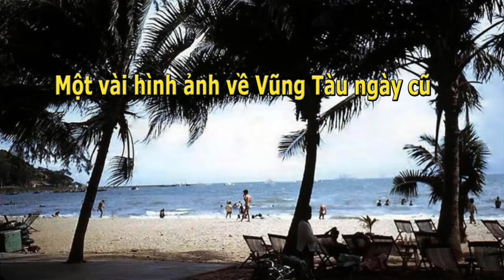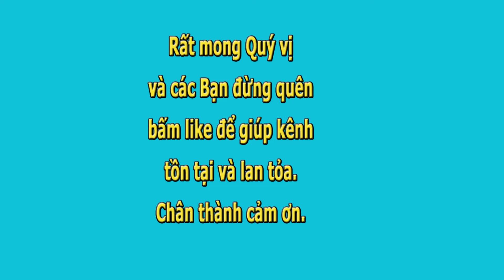Mai Này Bước, "Đi" Theo Gương Đàn Anh!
Mai Này Bước "Đi" Theo Gương Đàn Anh! Tác giả Cựu Thiếu Sinh Quân Hồng Ngọc Đoàn- Xướng ngôn viên Trang Thanh Thanh

Hầu như tất cả các quân nhân chiến đấu trong binh chủng nhảy dù, không ai tránh khỏi bị thương hay chết. Nếu bị thương mà không còn nhảy dù được, anh sẽ là người may mắn hơn mọi người, được ra phục vụ bất cứ đơn vị bộ binh nào mà anh muốn. Đó là điều đau khổ cho những người yêu chiếc nón đỏ và bộ đồ hoa. Ở đơn vị này, nếu anh có một lần sợ súng AK bắn trúng trong trận xung phong đầu tiên, tốt nhất anh nên xin ra khỏi binh chủng dù, về địa phương quân “ăn giỗ sướng hơn. Tôi lần đầu mới ra trường - ở với CTSQ Đại úy Quân, TĐ5/ ND - không sợ súng AK nó bắn, nhưng lại sợ thằng VC xanh như tàu lá chuối. Sau trận đó, tôi như người điếc, không nghe tiếng súng; và thời gian ở pháo đội, VC vừa mới pháo kích, tôi đã là người đầu tiên có mặt bên ngoài. Nói thế để các CTSQ biết: làm chỉ huy ở nhảy dù rất khó; nhiều CTSQ của chúng ta cũng vì lý do này... mà đã sớm bước “theo gương đàn anh”. Từ năm 1973 cho đến ngày mất nước, không có một CTSQ nào tình nguyện về nhảy dù nữa, âu đó cũng là cơ may cho trường Mẹ, vẫn còn nhiều CTSQ sống đến ngày nay.

Hôm nay ôn lại những ngày tháng cũ của hơn 40 năm trước, không sao tránh khỏi thiếu sót, rất mong các CTSQ thông cảm cho tuổi già chồng chất, trí nhớ không còn minh mẫn nữa. Viết lên để cùng nhau nghiêng mình tưởng niệm các CTSQ trong binh chủng nhảy dù đã anh dũng hy sinh, đền nợ nước tại các chiến trường. Những CTSQ đã nằm xuống, tất cả còn độc thân, còn quá trẻ, chỉ biết tiến, không biết lùi, dù phải hy sinh thân xác. Các CTSQ ở binh chủng nhảy dù đã thực hiện được mộng ước của mình: MAI NÀY ĐỀU BƯỚC THEO GƯƠNG ĐÀN ANH!
Hồng Ngọc Đoàn 1862/NY.